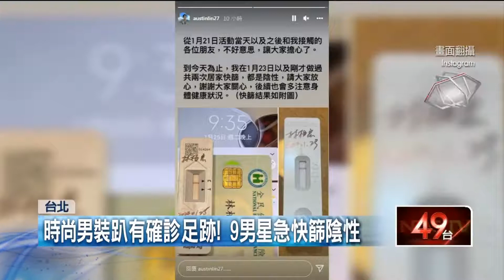【新聞一點靈】品牌男裝趴有確診足跡！ 北市匡百人 演藝圈掀危機！ 9男星同場急快篩陰性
台灣演藝圈掀確診危機！某位確診的雜誌編輯1月21日出席時尚品牌舉辦的活動，同場男星多達超過9位，目前已在第一時間被通知進行採檢。至於該名確診編輯，主要活動範圍都在捷運板南線，也因為足跡相當廣，目前已經匡列超過百人。

台北101購物中心在1月21日舉辦時尚快閃活動，不少大咖男星都有參加，其中有陳柏霖、林柏宏、劉冠廷等人，但1月25日指揮中心證實案18518的雜誌編輯當天也在場，藝人紛紛進行快篩，所幸結果都陰性，不過現在更傳出，個案參加不只1場秀，因此包含OZI跟周興哲還有林宥嘉，也都被緊急匡列。